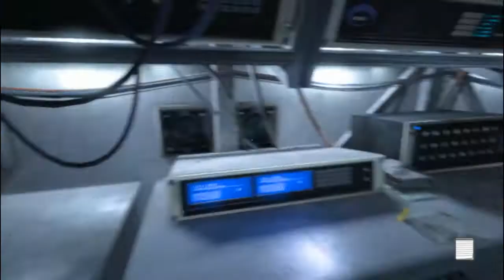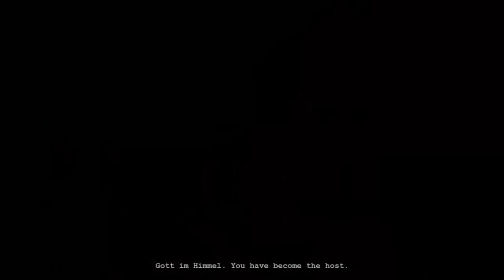Let's play - Outlast - KONIEC KOSZMARU ! - Ep.12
Podoba ci się film? Nie Zapomnij go Ocenić !
● Daj SUBA !  :)
● Dobijemy do 10 łapek ? :D
● Napisz jakiś miły komentarz :)
► - Moja Działalność ! :)